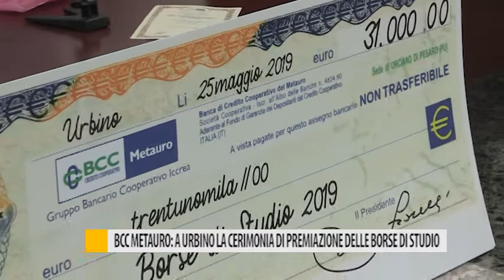BCC del Metauro: a Urbino la cerimonia di premiazione delle borse di studio